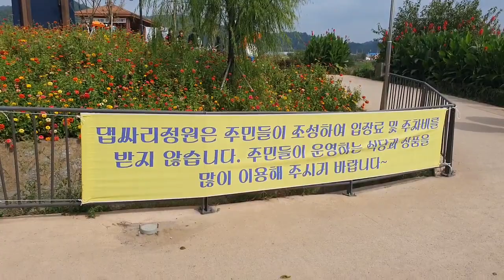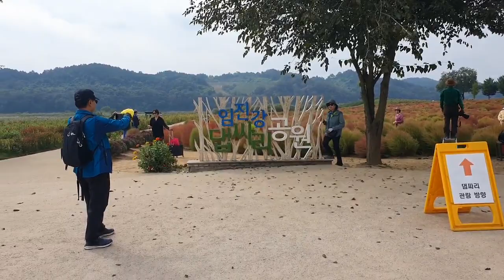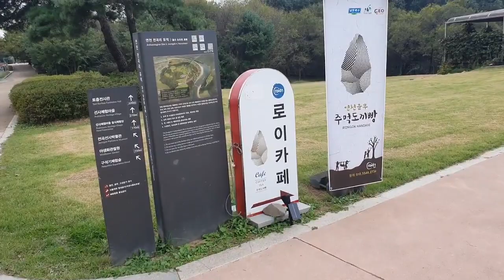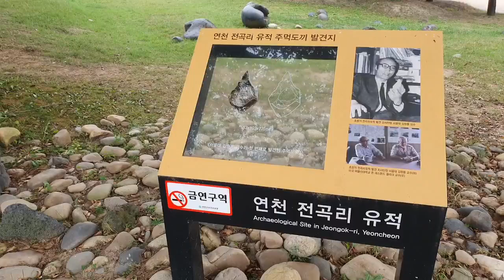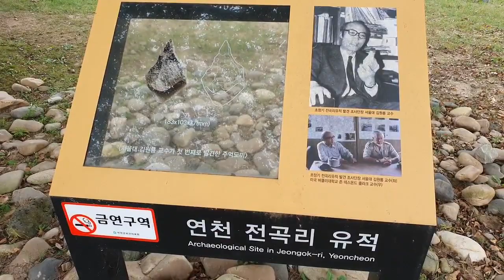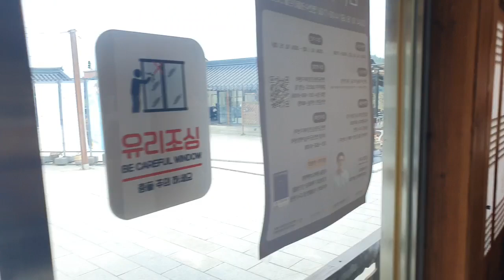20241007_경기도 연천군 댑싸리 축제장과 구석기 축제장, Yeoncheon Dapsari Festival and Paleolithic Festival.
20241007_경기도 연천군 댑싸리 축제장과 구석기 축제장, Yeoncheon Dapsari Festival and Paleolithic Festival.